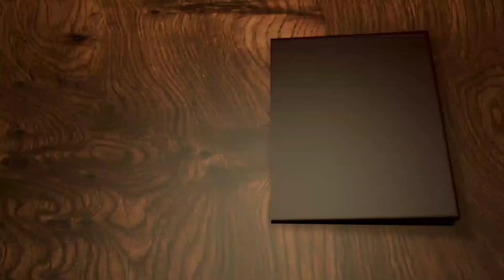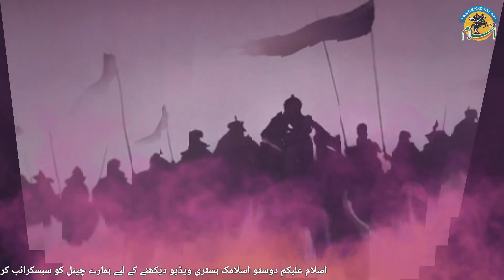Karbala Ka Kafila-e-Salaar Imam Hussain (A.S) | Salam Shuhada-e-Karbala | By Tareekh e Islam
Imam ‧ Ali's son
Abū ʿAbd Allāh al-Ḥusayn ibn ʿAlī ibn Abī Ṭālib was a grandson of the Islamic prophet Muhammad and a son of Ali ibn Abi Talib and Muhammad's daughter Fatima, as well as a younger brother of Hasan ibn Ali. Wikipedia
Born: January 626 AD, Medina, Saudi Arabia
Died: October 10, 680 AD, Karbala, Iraq
Children: Ali al-Akbar ibn Husayn, Ali ibn Husayn Zayn al-Abidin, Abdullah ibn Husayn, more
Spouse: Shahrbanu (m. ?–680 AD), Rubab bint Imra al-Qais (m. ?–680 AD), more
Full name: Al-Ḥusayn ibn Ali ibn Abi Talib
Place of burial: Holy Shrine Of Imam Hossain, Karbala, Iraq
Siblings: Hasan ibn Ali, Zaynab bint Ali, Muhsin ibn Ali, Muhammad ibn al-Hanafiyya, more

     Agr ap ko video pasand aii ho to video ko like kare share or comment kare.
r sath bell icon par lazmi click kare take har ni aane wali video ki update ap ko mil sake.
Thanks.